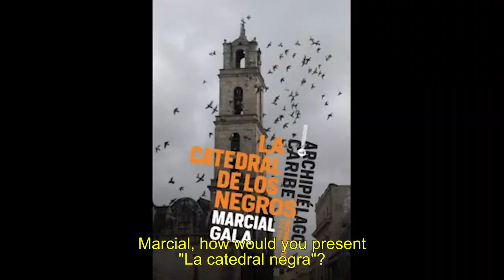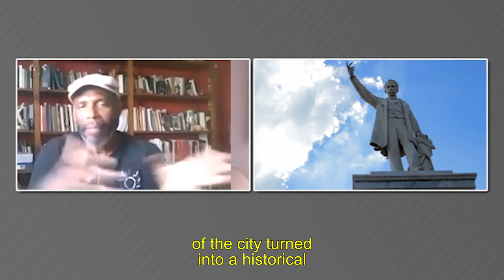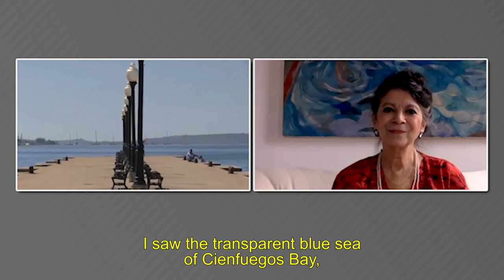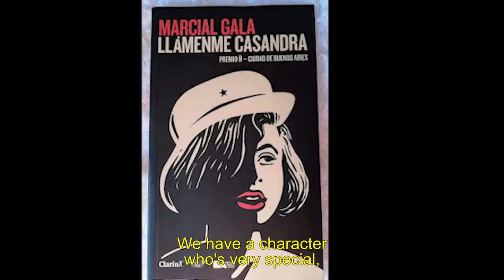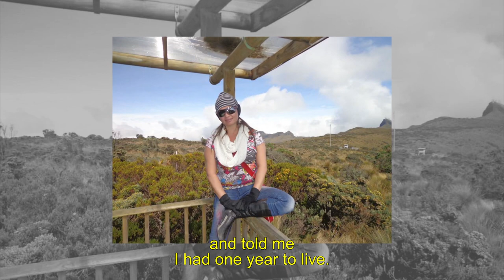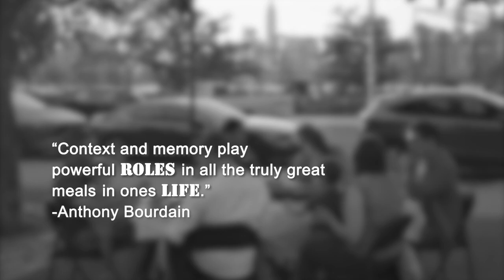Marcial Gala, Andrea Salazar, Jose y Andres Paella | Nueva York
Cuban writer Marcial talks to Carmen Boullosa about how Havana and Cienfuegos have played a big role in becoming a writer, and inspiration for his novels Call Me Casandra and La Catedral de Los Negros. In Queens, Andrea Salazar, a Colombian who was given six months to live tells us how after five years, she has learned that through faith she can see cancer is an opportunity to change. In Brooklyn, Andre and José demonstrate how food brings people together. By cooking a big Paella they want to teach their kids their traditions and roots.

Guest List
Marcial Gala Escritor, MacMillan
Jose Rubio Doctor
Andrea Salazar Esteticista
Andre M Zucker Cineasta, Profesor

NUEV17008_V1